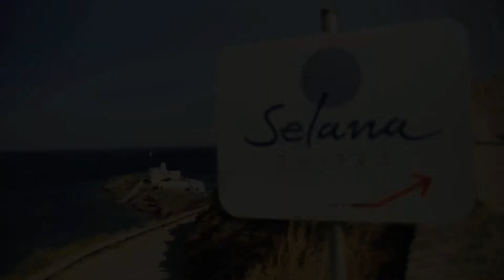Georgina & Santiago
People from all around the globe gathered in Sifnos to celebrate the marriage of Georgina and Santiago, one of the most in-love couples I have ever come across.